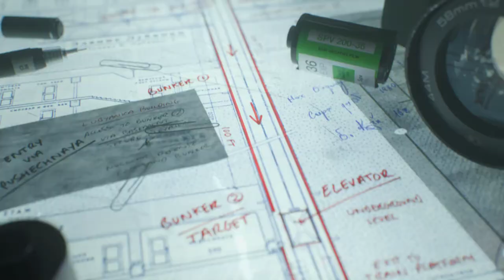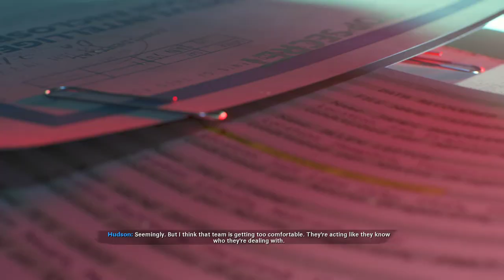Call of Duty Black Ops Cold War Part 5 (Desperate Measure)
Lock Combination - 16:46
RAM-8GB
Storage-256 GB PCIe® NVMe™ M.2 SSD
              -1 TB 7200 rpm SATA
Mouse-G102 Optical Gaming Mouse

SECONDARY MONITOR- BenQ 54.6 (GW2283)